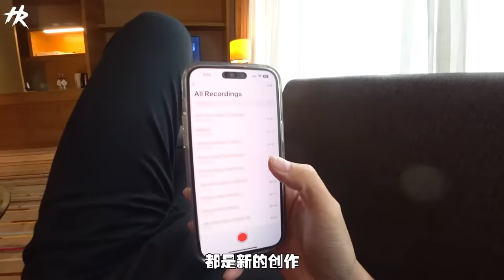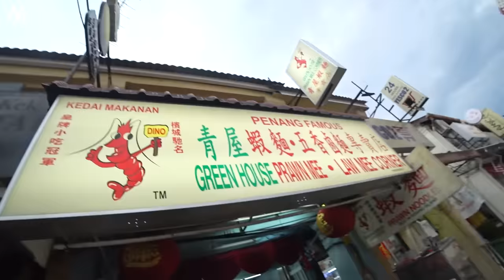我們SteadyGang帶著燒雞翼來到JB Penang表演啦！原來歌手人生就是這樣derrr~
我现在终于明白，如果歌手365天都要这样在外住酒店表演，灵魂真的会被吃掉～不过这次的表演 四面台！真的好像开演唱会酱 哈哈哈哈，我们现在累积多点经验，不然真的不敢开演唱会 呵呵，总之，谢谢大家的支持啦！继续找我们表演啦 哈哈哈哈哈